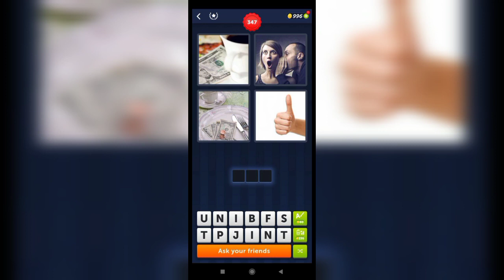4 Pics 1 Word - 347,348 Level Answers